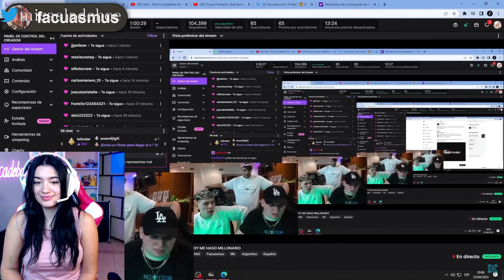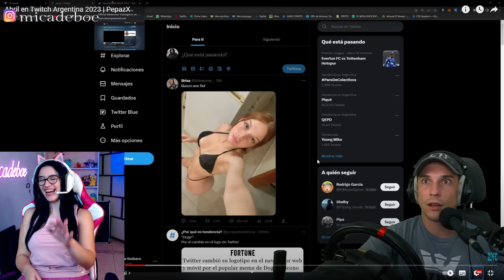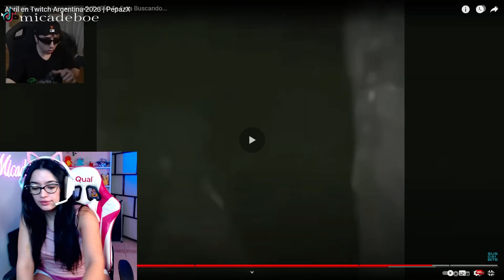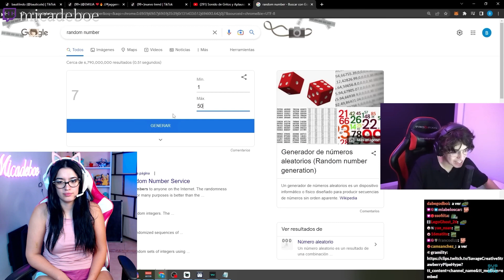ABRIL EN TWITCH